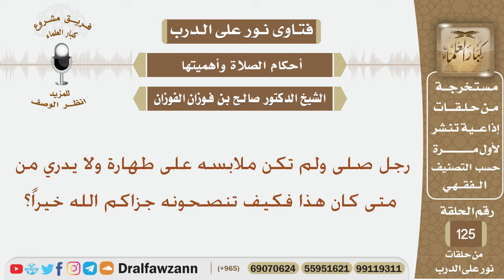رجل صلى ولم تكن ملابسه على طهارة ولا يدري من متى كان هذا فكيف تنصحونه؟ الشيخ صالح بن فوزان الفوزان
نص السؤال:
رجل صلى ولم تكن ملابسه على طهارة ولا يدري من متى كان هذا فكيف تنصحونه جزاكم الله خيراً؟
السيرة الذاتية :
للاشتراك في قناة الشيخ صالح الفوزان

رئيس الفريق
لمشروع كبار العلماء